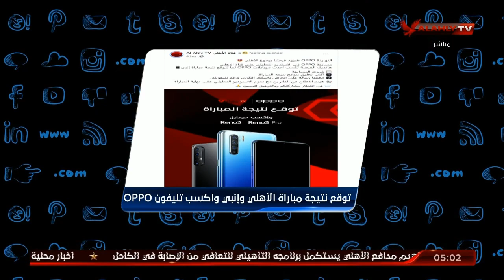توقع نتيجة مباراة الأهلي وانبي واكسب تليفون oppo | التريند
توقع نتيجة مباراة الأهلي وانبي واكسب تليفون oppo